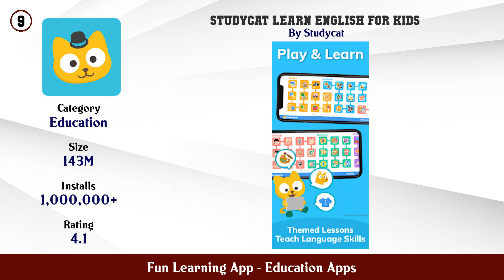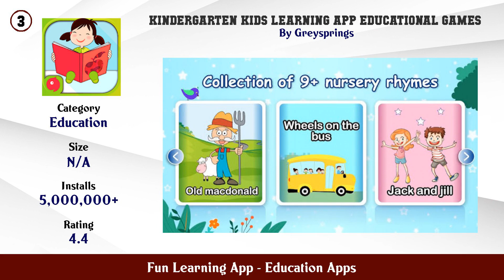Top 10 Fun Learning App Android Apps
In this video we have listed Top Fun Learning App Android Apps. This video is for information and reference purpose only.